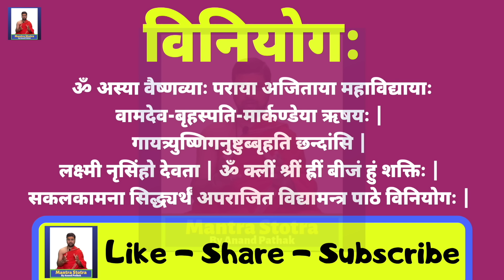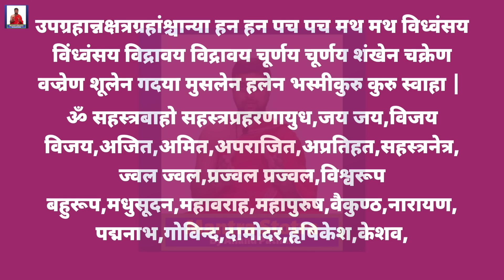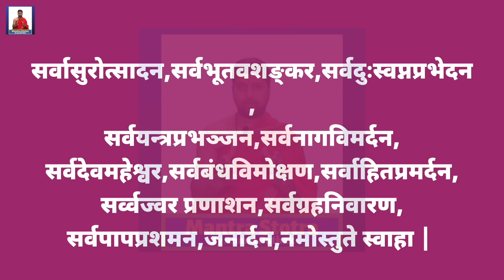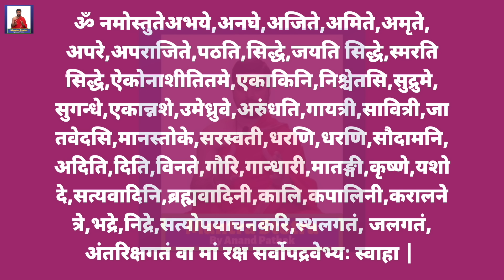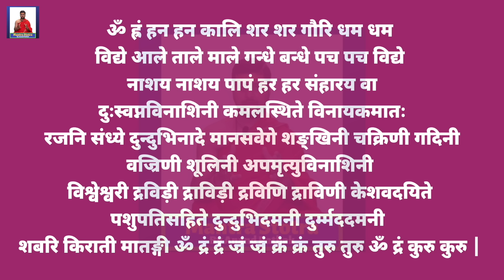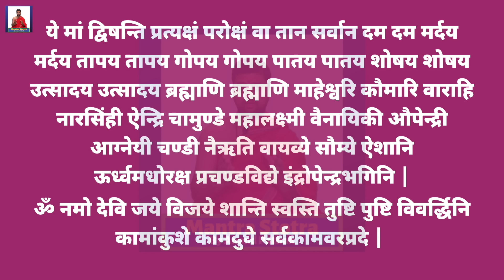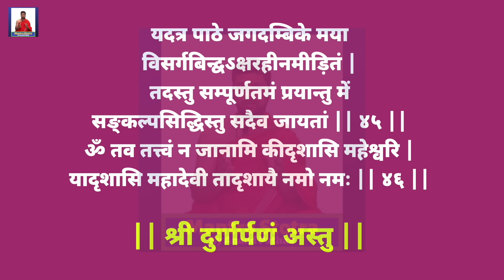त्रैलोक्य विजय अपराजिता स्तोत्र | Aparajita Stotra | By Acharya Anand Pathak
अपराजिता स्तोत्र |
 Aparajita Stotra |
जैसा नाम वैसा ही इस स्तोत्र का काम अर्थात जैसा नाम है वैसा ही फल देता है |
त्रैलोक्य अर्थात तीनो लोको में जो पराजित ना हो ने दे तीनो लोको में जो विजय प्रदान करे ऐसा स्तोत्र त्रैलोक्य विजय अपराजिता स्तोत्र | इस स्तोत्र के पाठ से नवग्रह दोष समाप्त हो जाते है,भूत-प्रेत आदि की बाधाओं से मुक्ति मिलती है,नकारात्मक शक्तियों का विनाश हो जाता है,मनुष्य की सभी मनोकामना सिद्ध हो जाती है,जाने अनजाने किये गए या हुए पापो का विनाश हो जाता है,विद्यार्थो को विद्या प्रदान करता है, निःसंतान को संतान प्राप्ति के द्वार खुल जाते है,सरकारी कामो में सफलता प्राप्त होती है,किसी भी प्रकार का कोई भय नहीं रहता,सभी प्रकार के उपद्रव शांत हो जाते है,शत्रु के द्वारा किये हुए मारण,मोहन,उच्चाटन आदि क्रियाओ का नाश कर देने में समर्थ है यह उत्तम स्तोत्र,सभी प्रकार के विघ्न शांत हो जाते है इस स्तोत्र पाठ से,दुःस्वप्न शांत हो जाते है,सामाजिक मान सन्मान देने में समर्थ है यह स्तोत्र,राजनीतिक सफलता प्राप्ति के लिये इस स्तोत्र का पाठ करना चाहिए |

स्तोत्र करने की विधी
इस स्तोत्र का पाठ करने के लिये सर्वप्रथम विनियोग करे.
इस स्तोत्र को निरन्तर एक महीने तक प्रतिदिन तीनो काल जपने से कार्य सफल होता है |
या इस स्तोत्र का १२०० पाठ का अनुष्ठान करे | प्रतिदिन इस स्तोत्र का १२० पाठ करे | जो दश दिन में समाप्त हो जायेगा पश्चात् प्रतिदिन तीन पाठ करे |
खासकर रात्रि के १० बजे से लेकर १ बजे तक इस का पाठ करना चाहिए | माँ दुर्गा की मूर्ति के आगे या श्रीयंत्र के आगे एक घी का दीपक प्रज्वलित करे और पाठ का आरम्भ करे |

Trailokya Vijay Aparajita Stotra With Lyrics
Vocals:  Anand Pathak ( Acharya )
Editor:   Anand Pathak ( Acharya )
Music    Harshal-Ujjwal
Mixing & Mastering: Cadence Music Production
Music Label: Mantra-Stotra by Anand Pathak